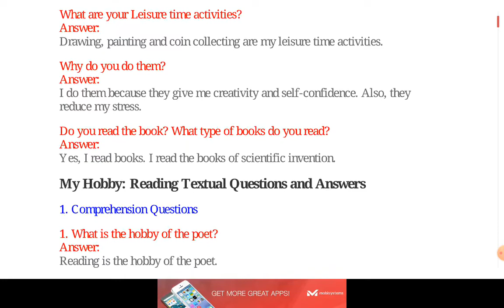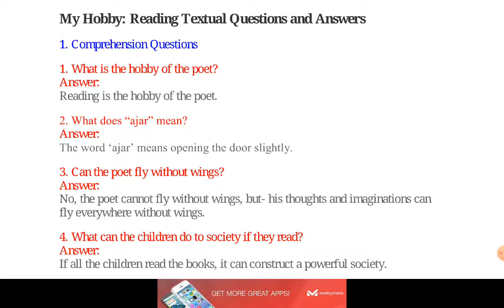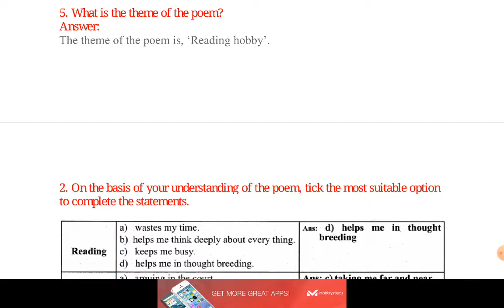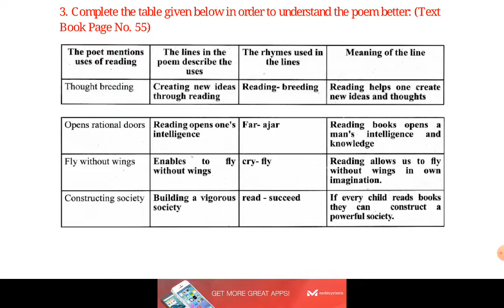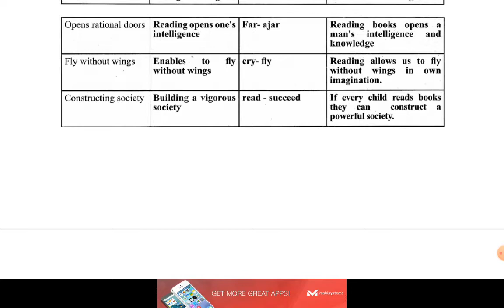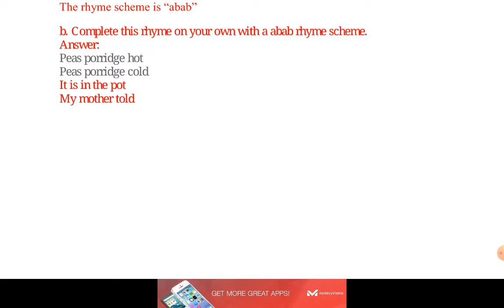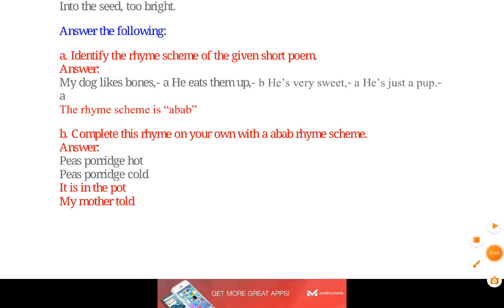8th English| My Hobby: Reading | Book Back Question Answers | Term 1 | Jeeva's Academy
8th English| My Hobby: Reading | Book Back Question Answers | Term 1 | Jeeva's Academy

8th english
book back question answer
my hobby reading